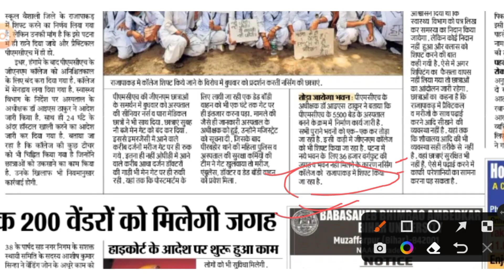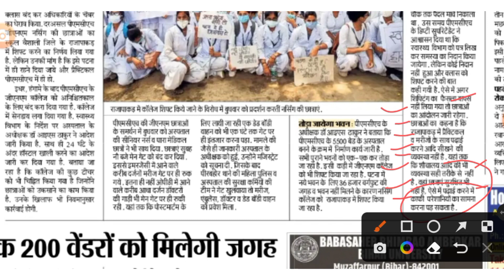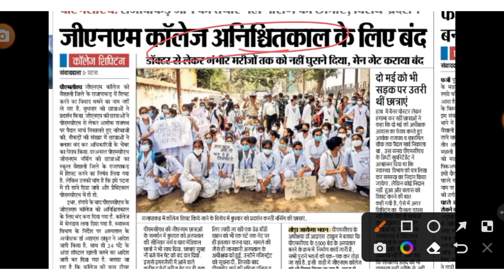Patna: PMCH में GNM Students का Hostel खाली कराए जाने के विरोध में हंगामा Pmch today news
PMCH में GNM Students का Hostel खाली कराए जाने के विरोध में हंगामा
 पीएमसीएच की छात्राओं ने क्यों किया हंगामा
पीएमसीएच की छात्राओं को राजापाकर वैशाली में क्यों शिफ्ट करा जा रहा है।
पीएमसीएच की छात्राएं कब जाएंगी राजापाकर वैशाली
जीएनएम की छात्राओं ने क्यों किया धरना प्रदर्शन
जीएनएम को क्यों बंद करा जा रहा है
PMCH परिसर में जीएनएम छात्राओं ने किया बवाल
राजापाकर वैशाली में कब किया जाएगा स्विफ्ट
जीएनएम छात्राओं को कब किया जाएगा राजापाकर में शिफ्ट/एएनएम छात्राओं को कब किया जाएगा राजापाकर वैशाली में शिफ्ट/पैरामेडिकल विद्यार्थियों को कब किया जाएगा राजापाकर वैशाली में शिफ्ट